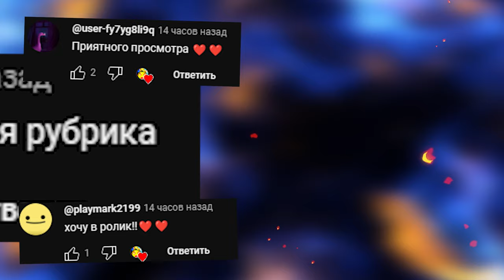SCP ПЕННИВАЙЗ ДЖЕЙСОН ШРЕК СОНИК РЕЖИМ СТРАШНЫЙ ЛИФТ ► ROBLOX